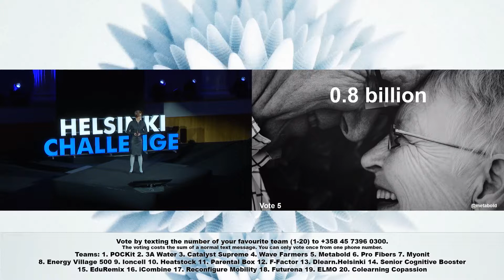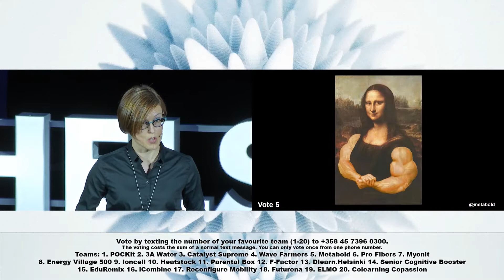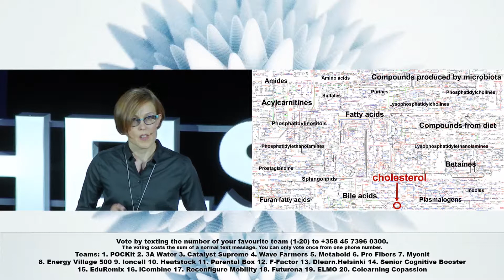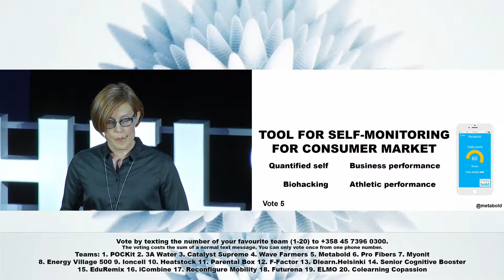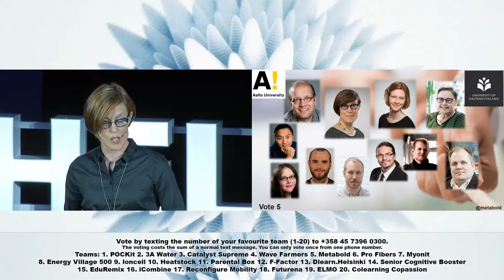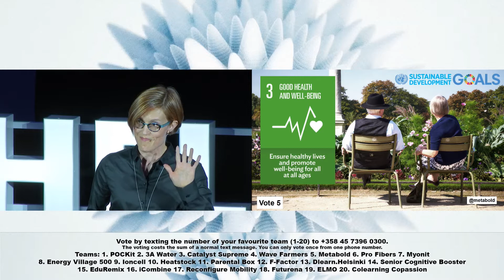Helsinki Challenge Pitch Night 6.6.2017: Metabold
Notice that the voting has ended! Helsinki Challenge Semifinal Pitch Nights were streamed live on 6th and 7th of June at 6 p.m. (UTC+3). Helsinki Challenge is a science-based idea competition and accelerator. The Helsinki Challenge teams tackle the UN’s sustainable development goals, which aim at making the world a better place. At Semifinal Pitch Nights the audience had a chance to vote for their favorite.